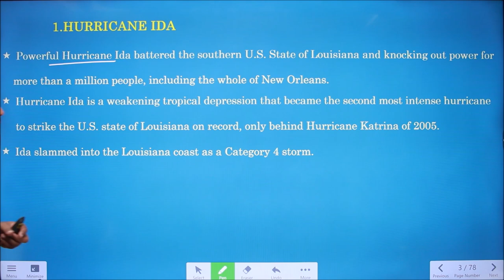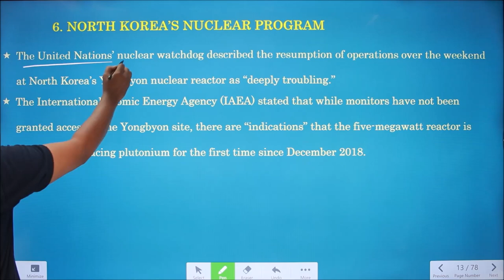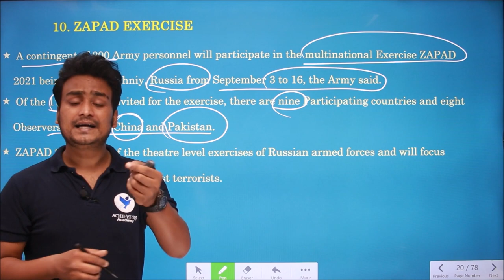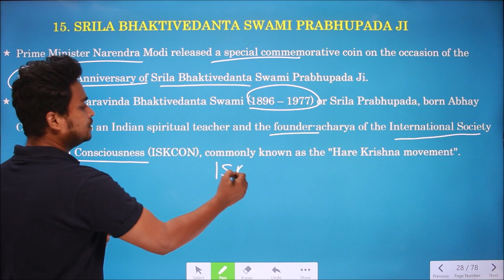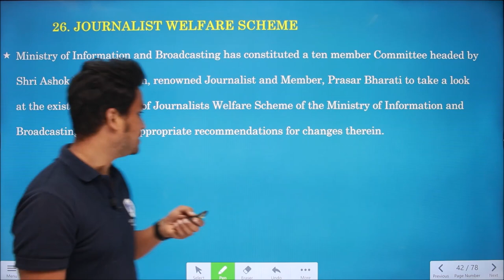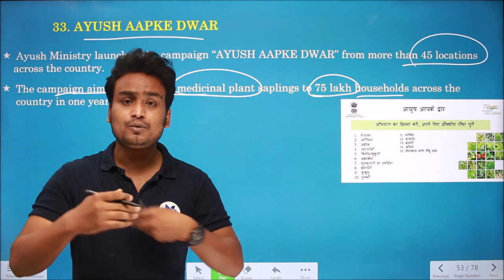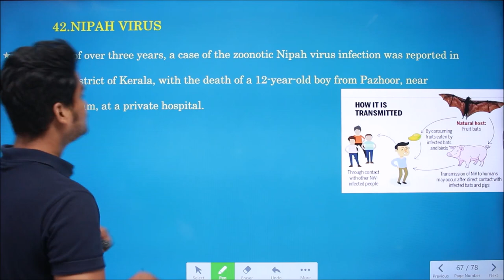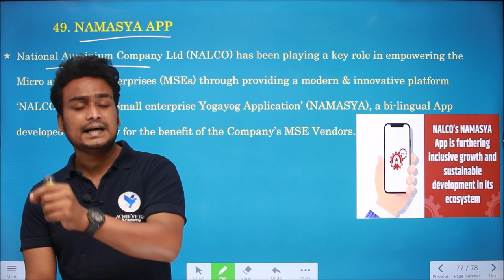Weekly Current Affairs in Telugu & English | September 1st Week, 2021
🔴 Watch Weekly Current Affairs in Telugu & English for September 1st Week 2021 with Laxmi Vara Prasad, Expert Faculty of ACHIEVERS ACADEMY 🎯
In this video learn about the most important current affairs in Telugu and English pertaining to 1st Week of September 2021 useful for APPSC, TSPSC Group 1, Group 2, Group 4, Police SI PC, RRB, SSC & other exams. This video will cover Telugu Current Affairs useful for both AP & Telangana State aspirants